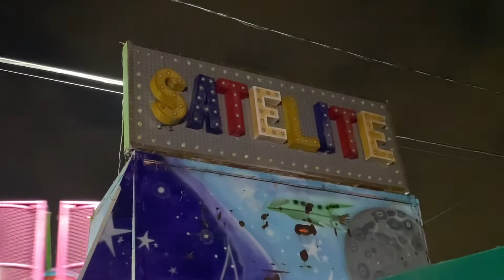Fiesta patronal de la parroquia de la Santa Cruz 2022